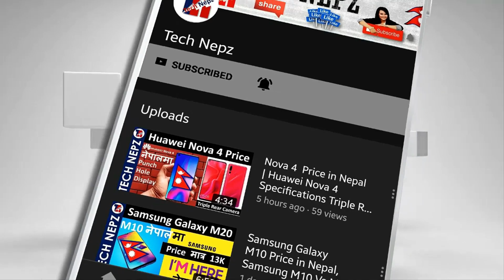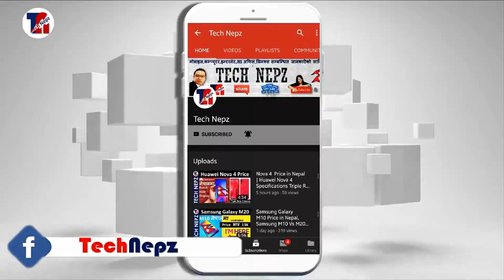Huawei Y6s Price in Nepal | Huawei Y6S Specifications, Features & Price in Nepal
Huawei Y6s Price in Nepal, Specifications, and Features | Huawei Y6s Price in Nepal and Availability | Huaei mobile price in Nepal 2020 | The Huawei Y6s is available in the market for a price of Rs14,990 and you can choose from the colors: Starry Black and Orchid Blue.  सथिहरु यो भिडियोको बारेमा कुनैपनि सल्लाह / सुझाव अथवा कुनै प्रश्न छन् भने कमेन्ट गर्नुहोला, यदि तपाईंलाई भिडियो मन परेमा like, Share or Comment गर्नु होला अनि एस्तै जानकारी मुलक भिडियो लागि यो च्यानललाई Subscribe गर्नु होला, धन्यवाद